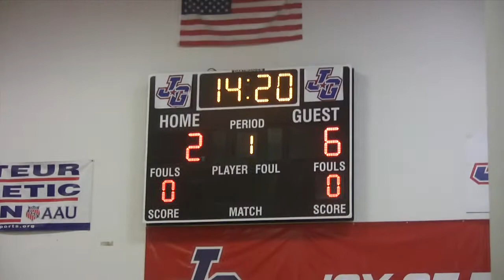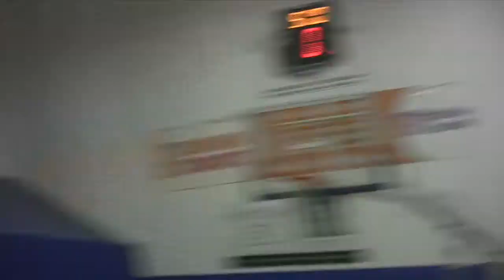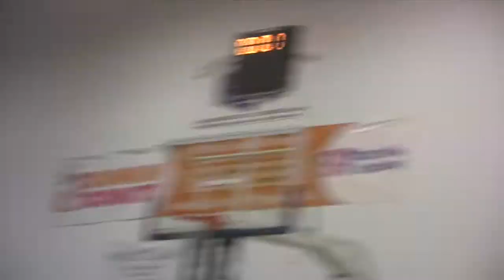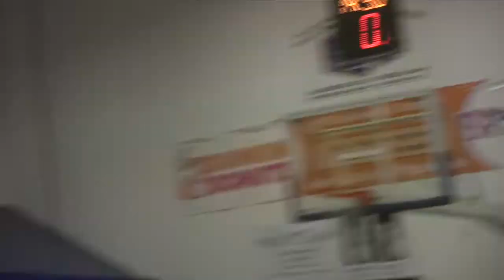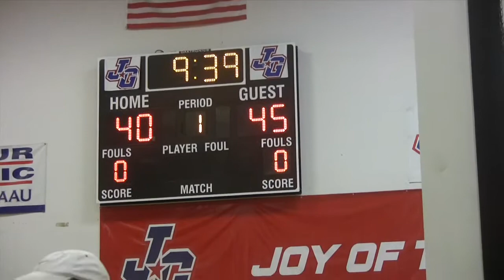Chicago Team3 vs Team5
Team3  8 Matthew Heil 130 5'10 Brunswick High School OH 2015 Stockman Basketball Club
Team3  22 Tony Burnette, Jr. 150 5'11 St. Rita High School IL 2016
Team3  57 Timothy Barnes 125 5'9 Southland College Preparatory Charter High School IL 2016 Illinois Fast Break
Team3  71 Andre Rojas-Castillo 160 6'2 Northridge Prep IL 2016
Team3  85 D'Angelo Steele 130 5'10 Rock Island High School IL 2017 Quad City Blue Raiders
Team3  97 Bobby Stewart 154 5'8 Rock Island High School IL 2017 Rock Town 340's
Team3  105 Justen Kidd 185 6'0 West Allis Central WI 2015
Team3  134 Alexander Derose 155 5'11 Homewood Flossmoor High School IL 2016
Team3  161 Christian Peevy 165 6'3 Mount Carmel High School IL 2016 Illinois Spartans
Team3  210 Alex Filo 175 6'6 Neuqua Valley High School IL 2017 Chicago Lockdown
Team3  214 Jovan Jokic 193 6'5 Warren Township High School IL 2015 NLP

Team5  9 Jalen K Lathan 137 5'10 Crete-Monee High School IL 2017 Illinois Ice
Team5  18 Jerron Tatum 136 5'10 Andrean High School IN 2017
Team5  21 Jeremiah Bradley 165 5'11 Hyde Park Academy IL 2016
Team5  52 Andrew Daguinsin 140 5'8 Vernon Hills IL 2016 B&B ELiTE
Team5  76 Joshua Chapel 150 5'10 Faith Lutheran High School IL 2015
Team5  106 Juwan Lynch 170 6'0 J.F. Kennedy ON 2015
Team5  144 Kyle Reynolds 185 6'2 Marist High School IL 2016 Chicago Trojans
Team5  157 Micah Minneyfield 165 6'3 Jefferson High School IL 2016 Wild Cats
Team5  178 Matthew Peters 190 6'5 Lane Tech IL 2015 Fundamental U
Team5  206 Jonathon Lewis 190 6'2 Warren Township High School IL 2015
Team5  206 Madison Lowery 190 6'4 Simeon Career Academy  IL 2017